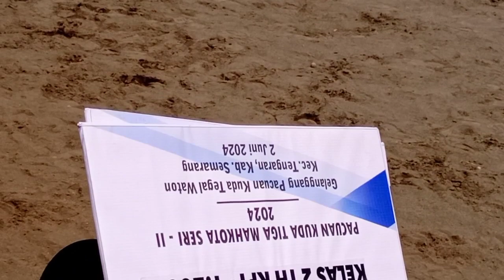KELAS 2 TH KPI 1200 M || Live TIGA MAHKOTA SERI 2 TH 2024 Tegalwaton Tengaran Kab Semarang